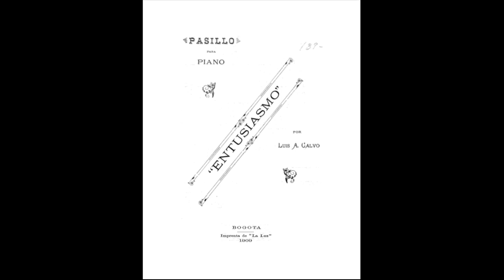Entusiasmo (pasillo para piano) - Luis Antonio Calvo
Orgullosamente hecho con software libre: MuseScore y Kdenlive.